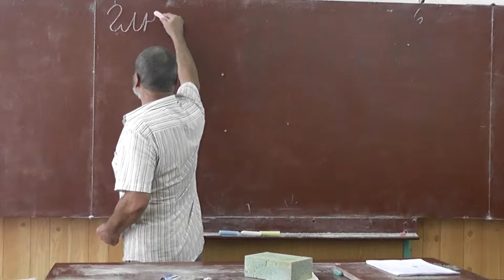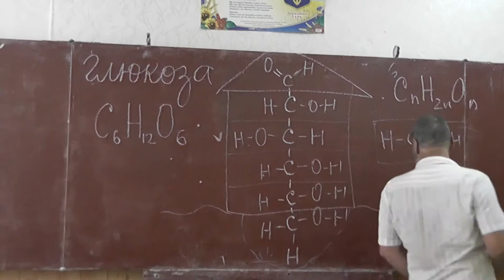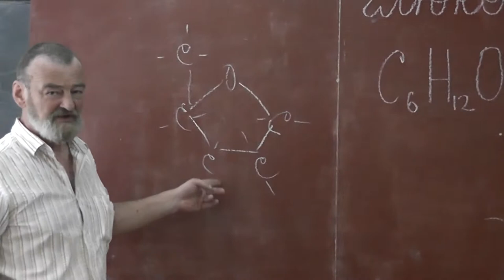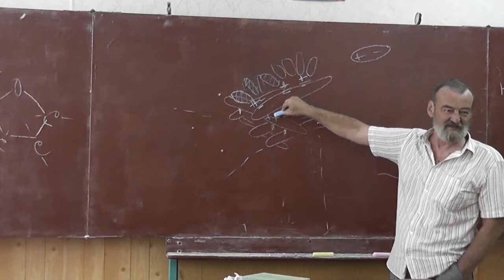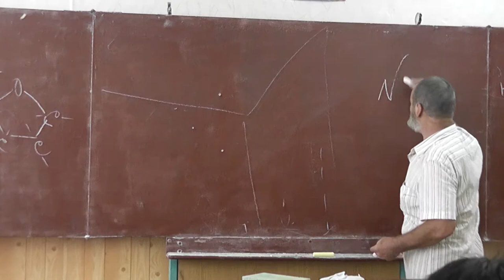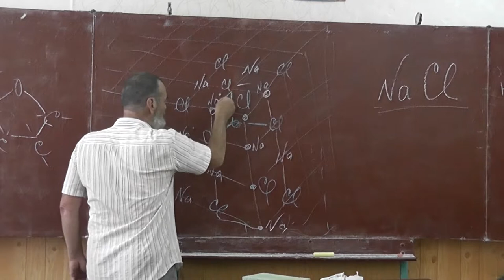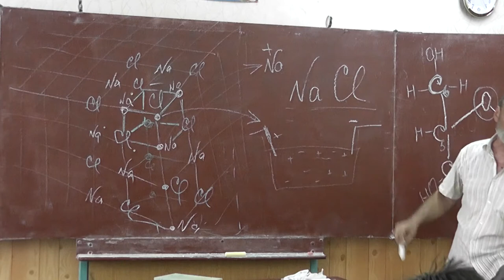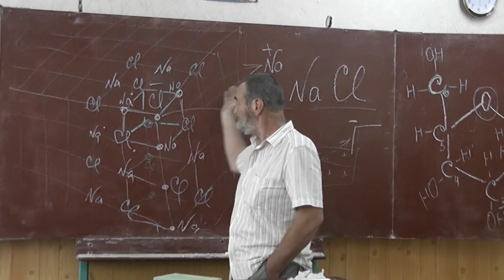11 Глюкоза и рибоза. NaCl. Кристалл. Электролитическая диссоциация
Химическая формула глюкозы. Формула сахара.
Структурная формула растворённой в воде глюкозы.
Рибоза. Как растворяется сахар?